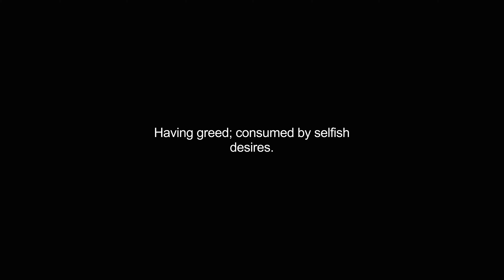greediest video Dictionary meaning and pronunciation